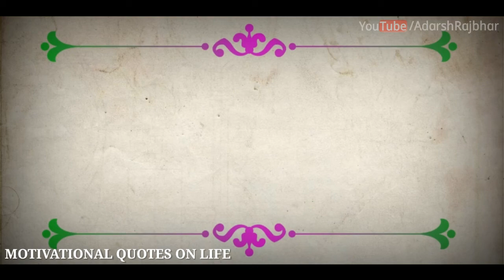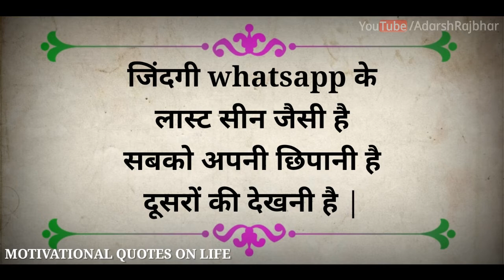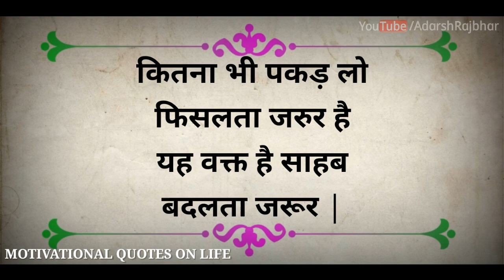Motivational quotes on life in hindi | best motivational speech hindi video | Adarsh Rajbhar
Importent note... I respect the owner of all the pictures, images, musics, and writer shown in this video.

Disclamer... It is not my purpose to give a wrong message or offend anyone with this video. I made this video for entertainment only.

Voice in this video... Adarsh Rajbhar (My Personel)

Video Editing... Adarsh Rajbhar